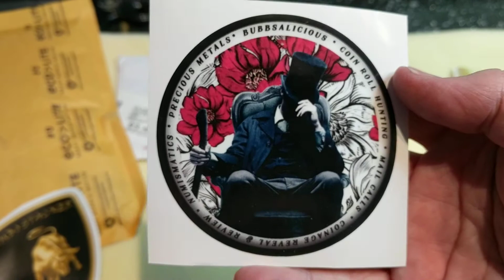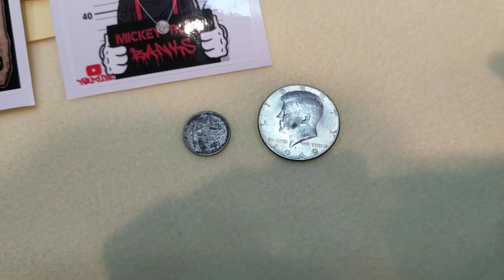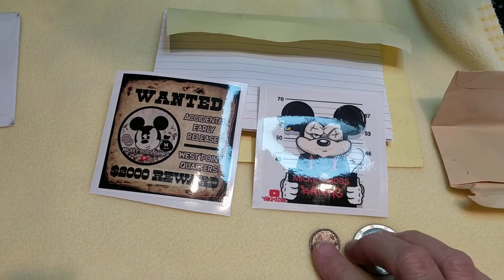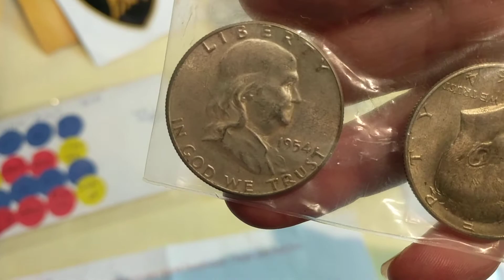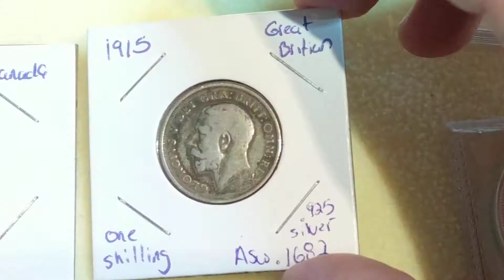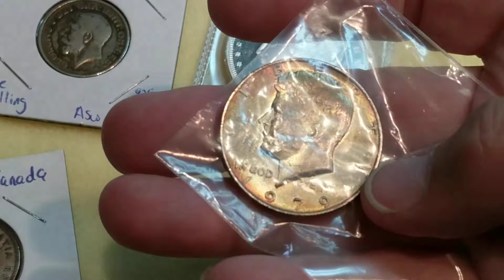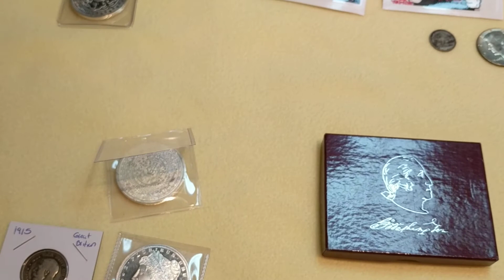8/16/2020 MAIL CALL AND SUNDAY SHOUT OUT!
•YouTube does not endorse and is not affiliated with this channel or content in any way • Participants must be 18 years or older • All giveaways are void where prohibited by YouTube, the laws of your jurisdiction, or where prohibited. You are responsible to know the laws of your jurisdiction.
For the contests and giveaways held during live streams and/or through my channel, you must be 18 years of age or older to enter OR BID.

By entering any Giveaway, you release YouTube from any and all liability related to this Giveaway. All items in my giveaways were either purchased by me or given to me to be used in said giveaways. Any entries not following the YouTube Community Guidelines will be disqualified. Personal data sent to me is for the sole purpose of sending the item(s) won and will not be shared with any third party nor used for any other purpose. No Purchase necessary. Only one entry is allowed by any participant unless otherwise indicated in the live stream instructions. Entries with multiple YouTube accounts will be disqualified. Participants are expected to fully read and understand the rules and eligibility for participation above.